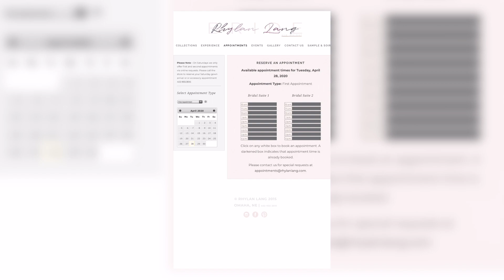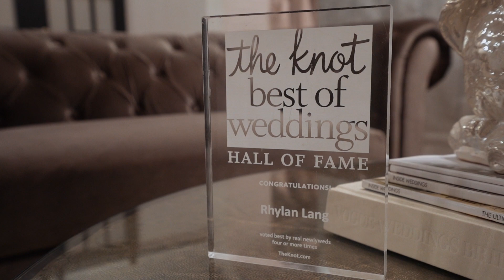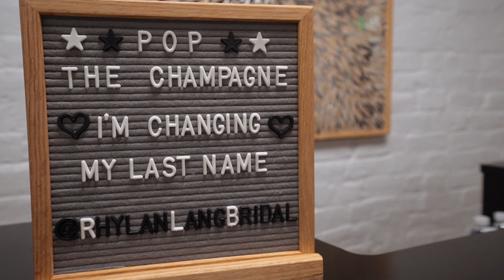Wedding Tip Wednesday / Episode 4 / Rhylan Lang Bridal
We were so thrilled to sit down with owner Tracy of Rhylan Lang Bridal. Not only did we learn about her bridal shop, but we learned about how they are coping with current times and what their plans are for the future.

Learn about some of their designers 2:57
Alteration process 3:37
Wedding Trends 4:58
Learn about inclusive sizing 5:54
Appointments and adapting to government restrictions 6:52
Hear Tracys Wedding Tip 9:16

MB019S944KNLIUT